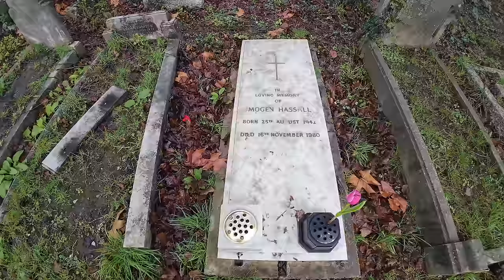Imogen Hassall - Actress of Horror, Carry on films and so much more. Famous Grave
Todays Famous Grave, I visit star of Incense for the Damned, When Dinosaurs Ruled the Earth, Carry On Loving and so much more.

Imogen Hassall (25 August 1942 – 16 November 1980) was an English actress who appeared in 33 films during the 1960s and 1970s.

 All proceeds go towards travelling costs.